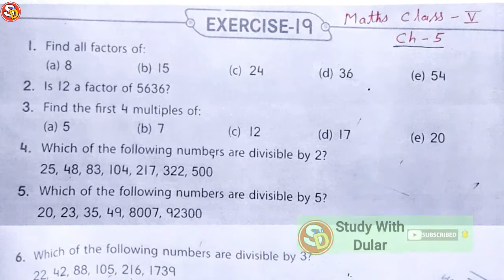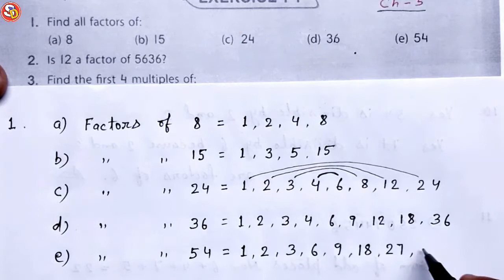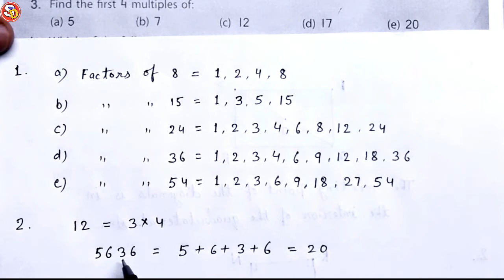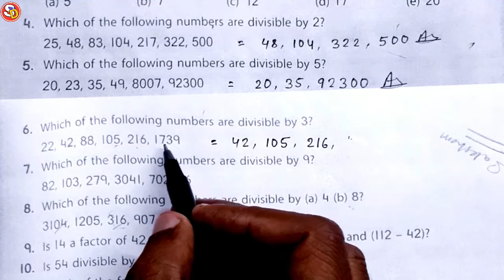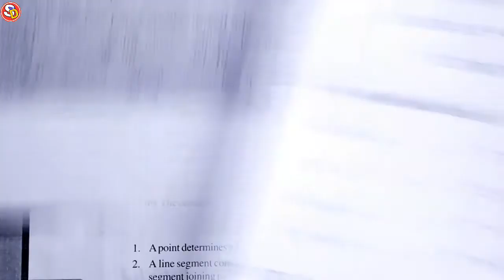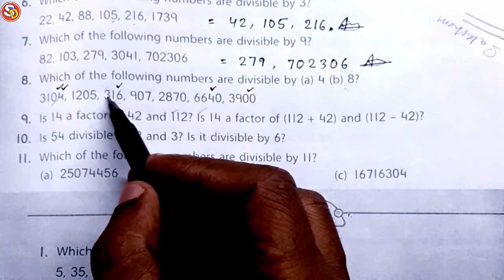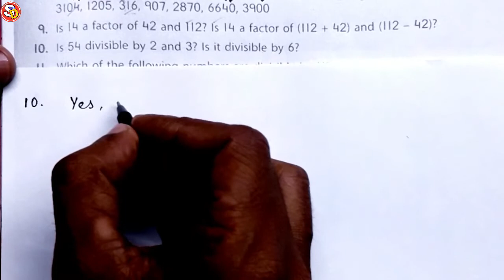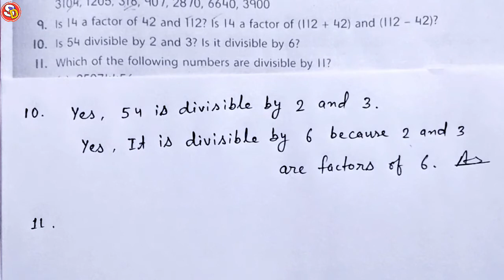Ex 19 Maths Solution Class 5 Sarswati Shishu Vidya Mandir सरस्वती शिशु विद्या मंदिर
नमस्कार
बच्चों इस विडियो में Class 5 Maths Ex 19 को Solve किया गया है। आप सभी इस विडियो को ध्यान पूर्वक देखकर समझें और उसे Revise भी करें। धन्यवाद।